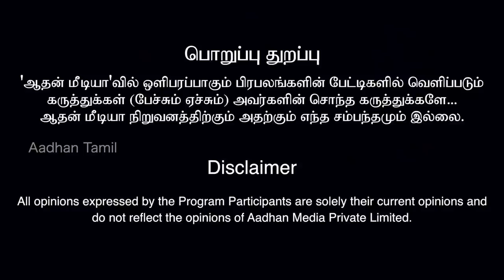ரஜினியின் அரோஹரா கோஷமும் அரசுக்கு பாராட்டும் - K.C. பழனிச்சாமி Ex.MP | Aadhan Tamil